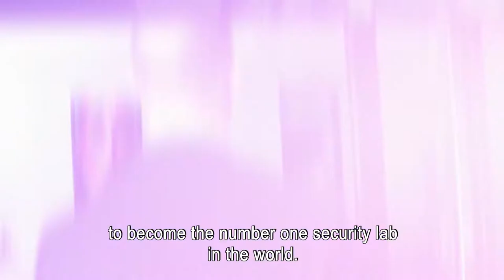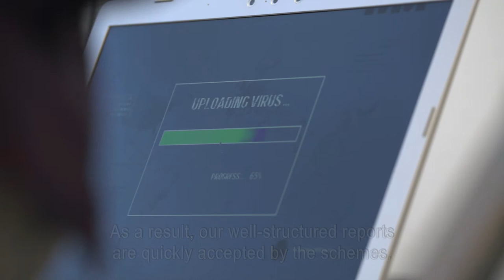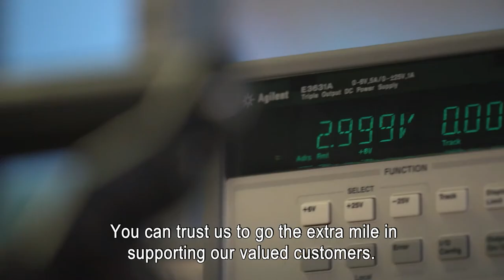Brightsight Corporate Movie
Find out why we are the number one lab in the world!